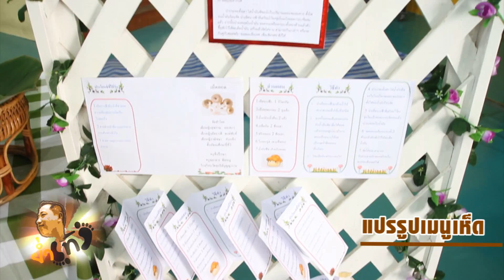21 05 58 แปรรูปเมนูเห็ด